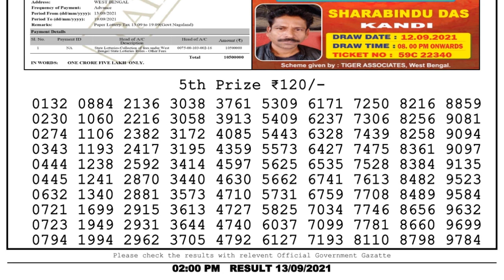Nagaland Lottery Sambad Result | Dear Lottery